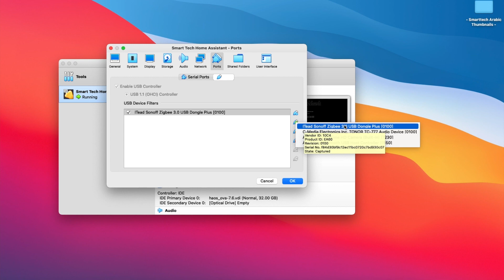اتحكم في جميع أجهزة الزيجبي | Sonoff Zigbee Dongle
في هذا الفيديو ، سأشارك تجربتي وانطباعي حول Sonoff Zigbee 3.0 USB Dongle Plus.
إذا كنت تبحث عن أداة منزلية ذكية يمكنها فعل الكثير ، فإن Sonoff Zigbee 3.0 USB Dongle Plus هو بالتأكيد الأداة المناسبة لك! لا يسمح لك هذا الدونجل فقط بالتحكم في أجهزتك من على بعد أميال ، ولكنه أيضًا سهل الاستخدام للغاية.

سأقدم لك أيضًا عرضًا توضيحيًا عمليًا لكيفية استخدام هذا الدونجل للتحكم في أجهزتك في منزلك! لقد كنت أستخدم Sonoff Zigbee 3.0 USB Dongle Plus لبضعة أسابيع حتى الآن ويجب أن أقول إنني معجب حقًا. إنه دونجل متعدد الاستخدامات يمكن استخدامه في العديد من السيناريوهات المختلفة.

لذا لا تفوت الفرصة - تحقق من Sonoff Zigbee 3.0 USB Dongle Plus اليوم!

In this video, I'll share my experience and impression about the Sonoff Zigbee 3.0 USB Dongle Plus.
If you're looking for a smart home gadget that can do a lot, then the Sonoff Zigbee 3.0 USB Dongle Plus is definitely the gadget for you! This dongle not only allows you to control your devices from miles away, but it's also very easy to use.

I'll also give you a hands-on demonstration of how to use this dongle to control your devices in your home! I've been using the Sonoff Zigbee 3.0 USB Dongle Plus for a few weeks now and I have to say that I'm really impressed. It's a very versatile dongle that can be used in many different scenarios.

So don't miss out – check out the Sonoff Zigbee 3.0 USB Dongle Plus today!

SHADYNAFIESONOFF

✅  روابط الشراء ✅
Zigbee 3.0 USB Dongle Plus:

🤔💬❓ للأسئلة والاستفسارات، تواصل معنا على صفحة الفيس بوك. 📱💻
شكراً لدعمكم! 😊